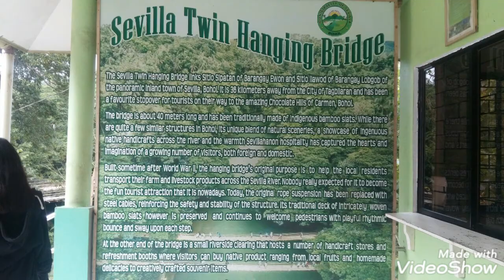Twin Hanging Bamboo Bridge In Sevilla Bohol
The bamboo hanging of Sevilla, Bohol. It used to be the bridge used by the locals to cross the Sipatan river. Originally this bridge was only made of woven bamboo slats, ropes and some cables. Nowadays this bamboo hanging bridge is one of the tourist destinations in Bohol.-bohol.ph-